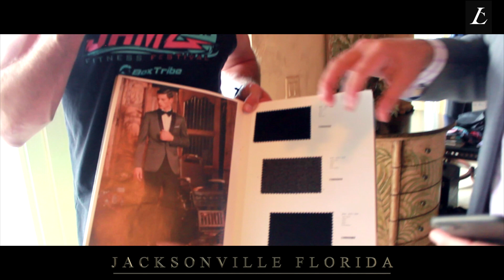JT Vinson styles Robby Hayes' new Tux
Robby Hayes is back at the JT Vinson penthouse to design and style a tuxedo.  Stepping up his game and moving out to L.A. and attending more red carpet events, Robby came back to his hometown custom clothier to have a very special tuxedo made.  This is not your average tux!